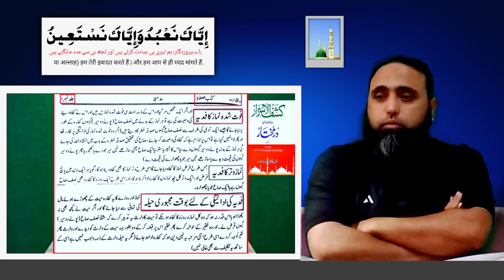Mayyat Ki Taraf Se Qaza Namaz Ka Fidya || Fidya Kisko Dena Chahiye || Fidiya Kya Hai